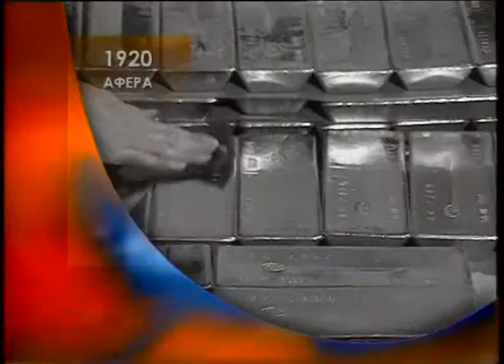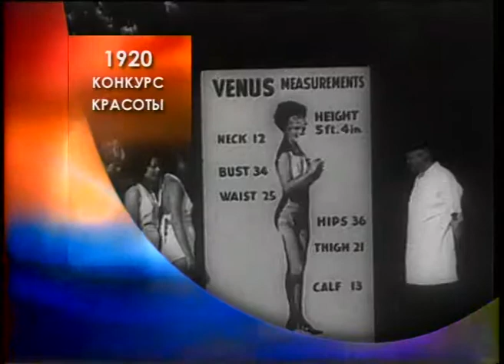1920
Спецпроект ТВ-6 "ХХ век. Наша версия" Выпуск про 1920 год
Текст читают Дмитрий Бобров и Мария Лутовинова